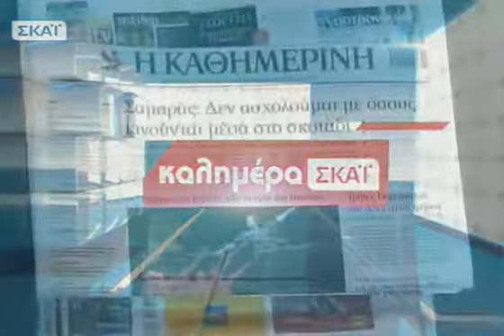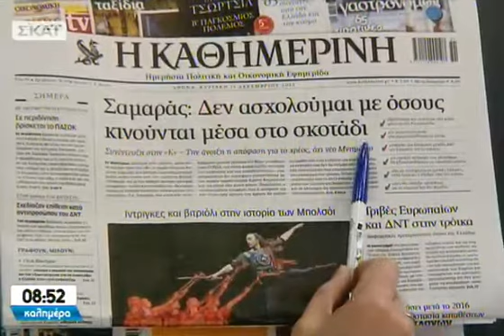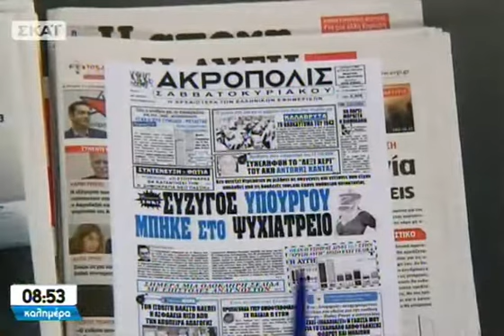Καλημέρα με τον Γιώργο Αυτιά B΄ Μέρος - 15/12/2013